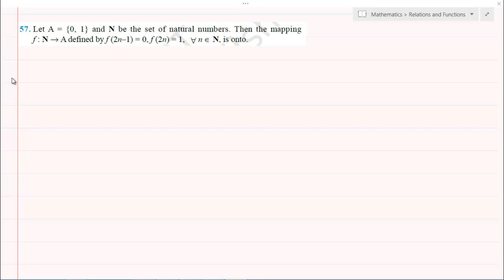Relations and Functions NCERT Exemplar Q48 to 62